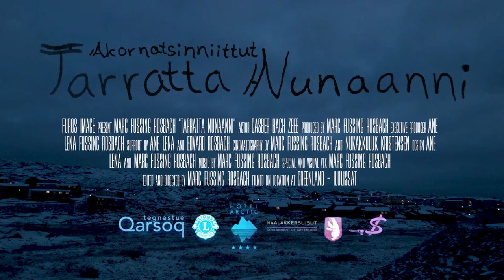Akornatsinniittut - Tarratta Nunaanni (Teaser)